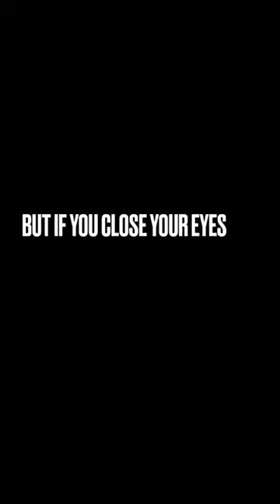2022 was going so well for Leclerc Until…